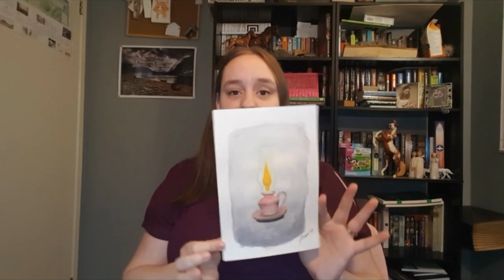Inktense Illustration & Folk Songs: The Tiny Red Light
I practised glazing techniques with Inktense pencils while creating this oil lamp illustration inspired by the traditional Irish/Newfoundland folk song "The Tiny Red Light."

*** YOUR ART HERE! ***
I like to feature YOUR art and crafts in my end cards. If you want to see your art/crafts (and social media handle) featured here, use the hashtag LookJennaYT on Facebook, Twitter, or Instagram!

*** MY SHOPS ***
DOWNLOADABLES :: (coming soon!)
FINE ART AMERICA :: (coming soon!)

Clicking through tells the website you're going to who sent you, and then if you end up shopping, I get a little reward. Some affiliate links also come with deals for you, but even if they don't, it's a way to support me without sending me money you weren't already spending on something for yourself.)

---[adding extra keywords...]---
inktense glazing irish folk songs newfoundland folk songs canadian folk songs the dorymen tiny red light the tiny red light lyrics tiny red light song tiny red light karaoke irish folk songs with lyrics irish folk songs sung by women watercolor glazing